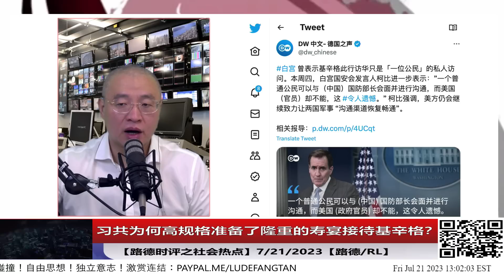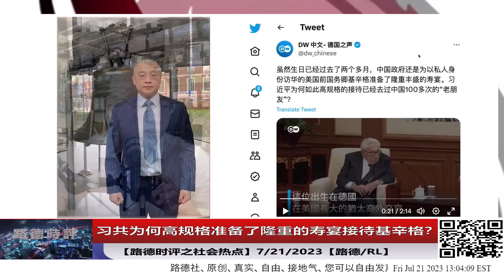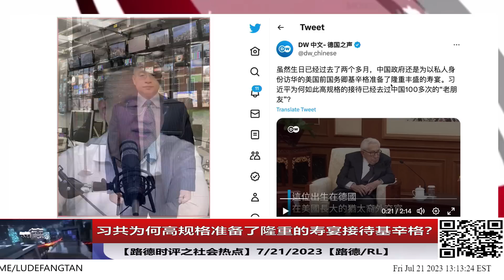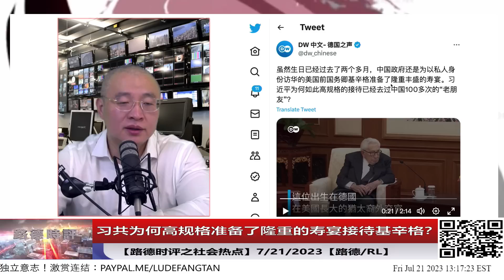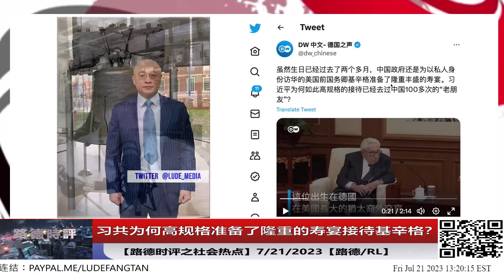【路德社之社会热点】习共为何高规格准备了隆重的寿宴接待基辛格？7/21/2023【路德/RL】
📌 路德会员节目分：紐約時間 - 周一、周三、周五，晚上10：15；

💫 關於會員節目的額外説明：中间有特别情况需要，会随时临时增加或者调整会员节目！

➡️加入路德Gab：@ludemedia
➡️加入路德Parler:@lude